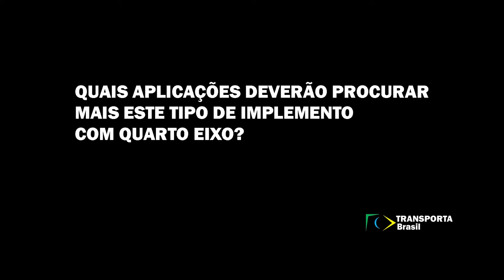Carretas com quarto eixo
Confira nossa entrevista com José Carlos Sprícigo, CEO da Librelato, sobre as entregas dos implementos rodoviários com quarto eixo para os clientes.